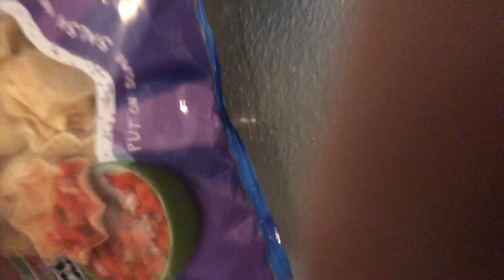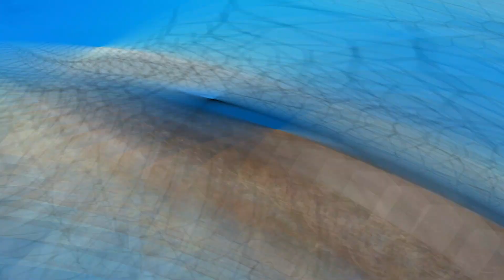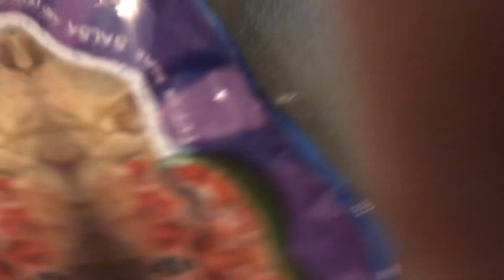8-11-2019 Jam at Ge0ph's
This is the second installment of my twice a year jam sessions. I plan these for when The Asphalt Cowboy's are in town. There next visit to Jackpot is New Years Eve. Already can't wait.